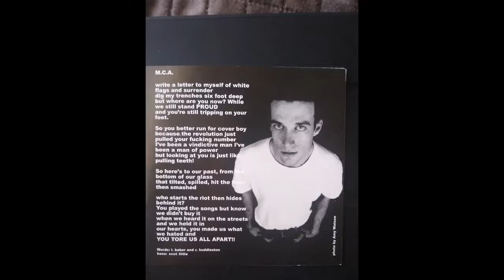Ann Beretta - MCA